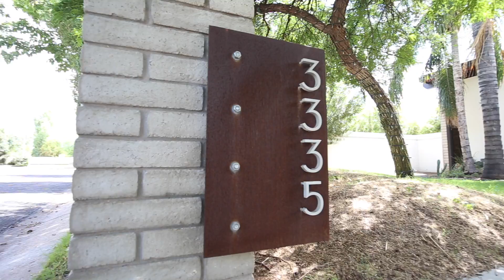3335 Rose Circle Unbranded